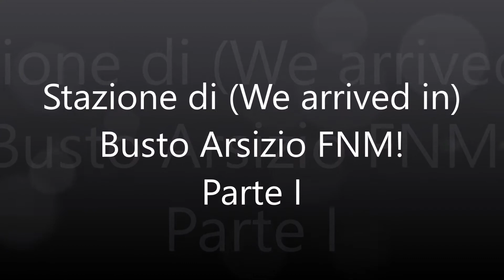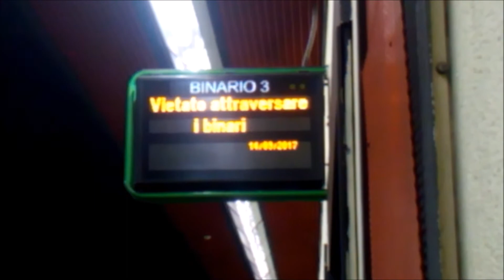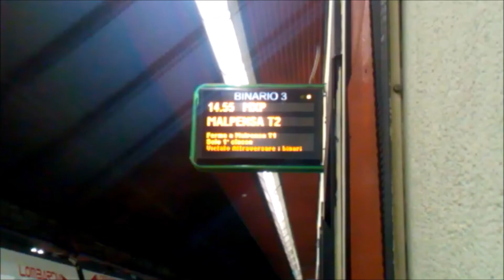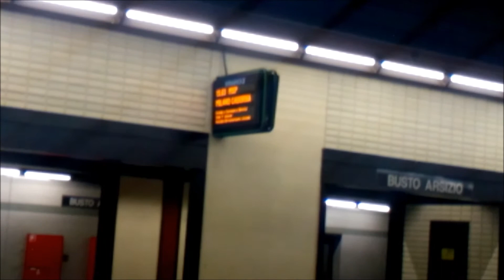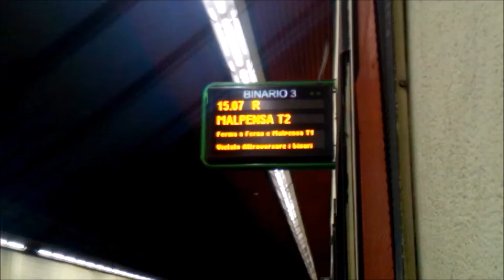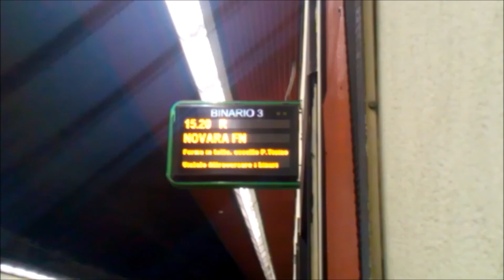Stazione di (We arrived in) Busto Arsizio FNM!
La stazione di Busto Arsizio FNM sotterranea il 14 settembre 2017. Questa è la versione aggiornata del primo video di Busto Arsizio FNM.